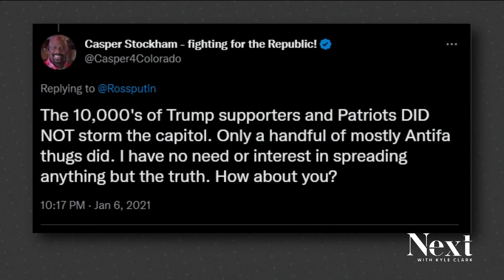Republican who claimed 2020 election was rigged now wants to head Colorado GOP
Former congressional candidate Erik Aadland, who claimed the 2020 election was rigged, wants to end mail-in voting and keep unaffiliated voters out of GOP primaries.